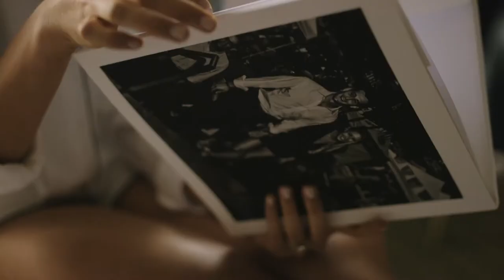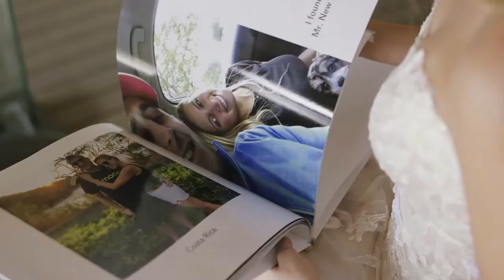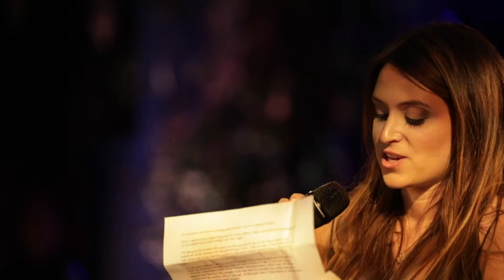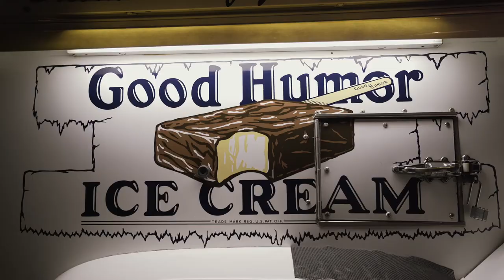Stunning Chicago Jewish Wedding Video at Morgan MFG, Chicago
Luxury Wedding Videos Chicago and Destination by 312FILM.

This wedding was produced by Reva Nathan & Associates

Ari and Daniel met through a chance encounter at a Union Square bar known as, The Royal. Ari introduced herself to Daniel and Daniel offered to buy her a drink.

They talked and danced for hours and before they knew it, the night was over - but their interest in one another wasn't.
Fast forward a few years and Ari and Daniel have renovated their own apartment, raised an adorable puppy named Bueller and traveled the world.

On July 15th, 2016, while Ari was reprimanding Daniel for making her late to a "friend's dinner," Daniel carried through with his plan to propose that night - in the same bar it all began.